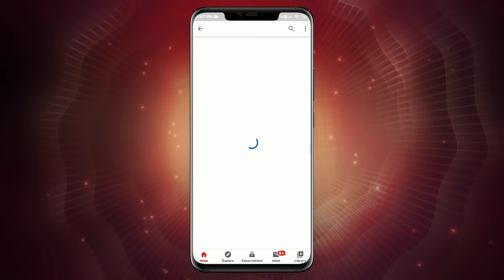सब छोड़ दिया श्याम पे वो रक्षा करेगा || Khatu Shyam Bhajan By Saurabh Madhukar- Shyam Baba Bhajan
Khatu Shyam Bhajan: Sab Chhodh Diya Shyam Pe
Singer: Saurabh-Madhukar (Kolkata)
Music Label: Sur Saurabh Industries.

🎧 Amazon Prime Music